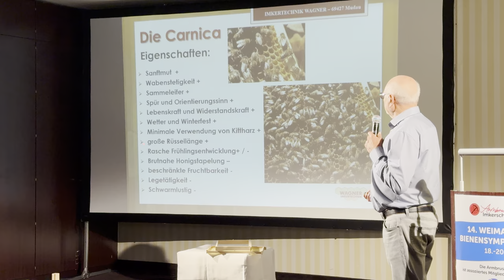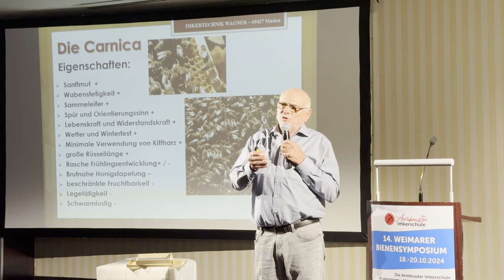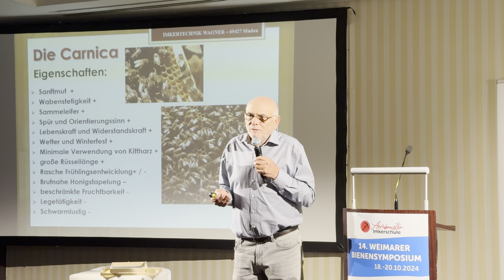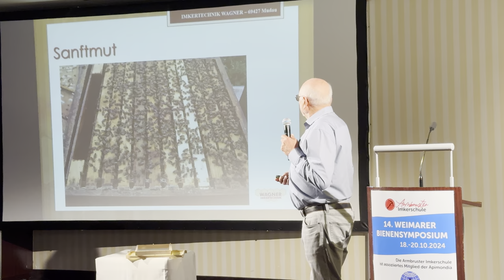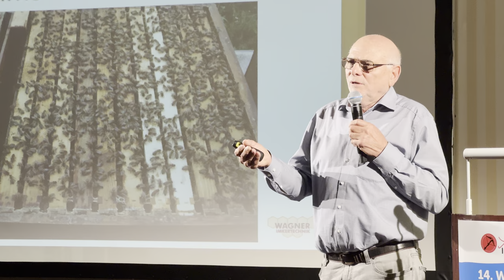Armbruster Imkerschule Bienensymposium 2024: Ernst Wagner over Carnica, Buckfast, raatbouw en folie.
Tijdens het Bienensymposium 2024 spreekt Ernst Wagner over verschillende ondersoorten, raatbouw en gebruik van folie op de raampjes. Enkele minuten van een presentatie van 2 uur.